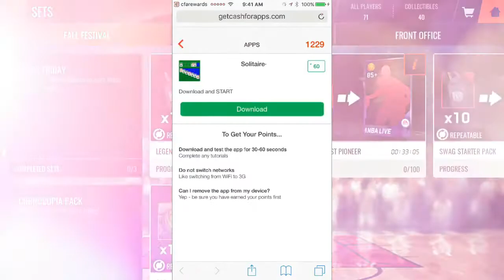SURVIVOR ROYALE GAMEPLAY! SURVIVAL.163.COM! FORTNITE MOBILE GAME!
and start earning real Cash today!!!

❂2: Nightmare in Flesh: Dreams are real !!! by Kobeism